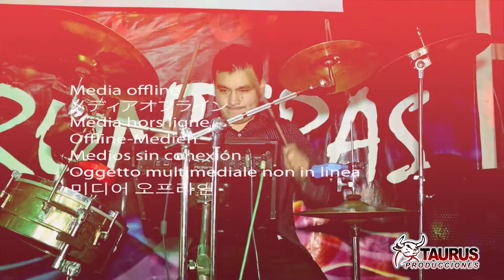Pituco Andino - Tu me pides que me vaya HD1080